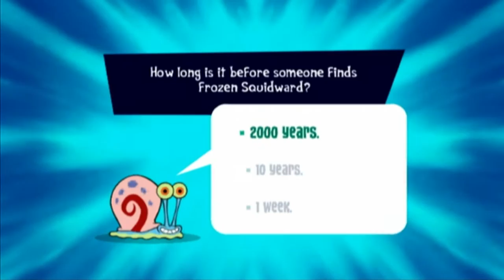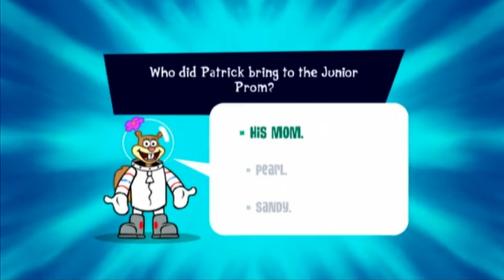Truth or Square - Part 3 - Sandy Beats Her Clam?!